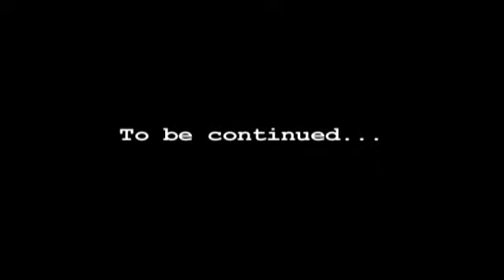Katie Price Celebrity Ghost Video | Ghost Adventures with the Pricey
Katie Price Celebrity Ghost Video is guaranteed to scare the pants off you..
Join Katie Price in this one-off special as she experiences paranormal activity in her home.  Katie catches the ghosts on camera as well as experiencing the ghostly apparitions with her celebrity friends.
What happens in this spoof sketch when Ivana Trump haunts Katie Price???
Features Geri Halliwell, impressions by Francine lewis